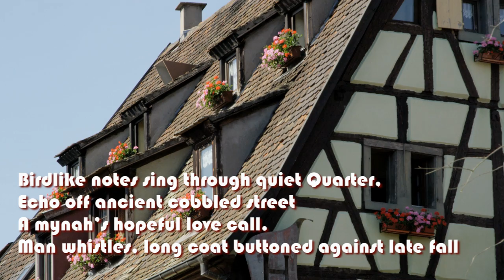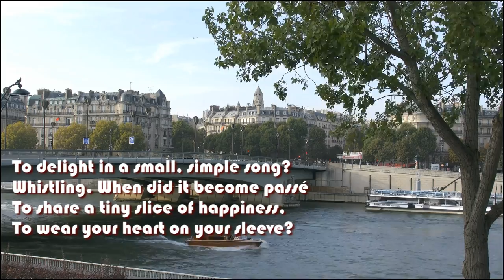Paris Whistling by Joan Gelfand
Joan Gelfand
                                   WRITER, COACH, ACTIVIST

Paris Whistling

Birdlike notes sing through quiet Quarter,
Echo off ancient cobbled corridor
A mynah’s hopeful love call.
Man whistles, long coat buttoned against late fall.

One note runs up and down the scale of his hearts’ desire.
The singular music follows him like sunlight, breaking fire.
Does he think of his wife who will kiss him kindly at the door?
Or, perhaps, last night, or the night before?

Has he just enjoyed an excellent cassoulet, a crisp Sancerre?
Heading home, Parisian men whistle everywhere,
Their songs counterpoint roar of Metro, ricochet
Off bronze Jean Arp in the park. They whistle, strolling from Tuesday

Market, a basket of currants cradled as carefully as a baby,
Fruit for a fresh tart, or the juicy center of a crepe.
When did we forget to teach our children, to sing, to begin
To lick their lips and pucker?

To delight in a small, simple song?
Whistling. When did it become passé
To share a tiny slice of happiness,
Wear your heart on your sleeve?

 by Joan Gelfand